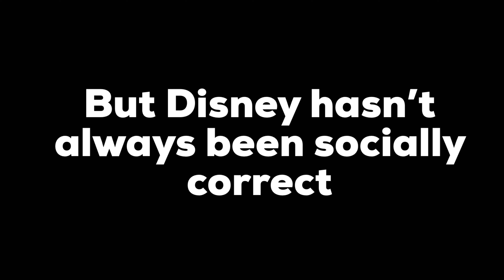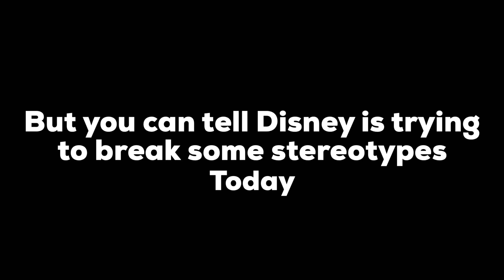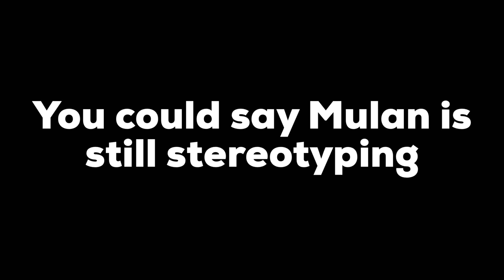Disney’s Gender Stereotypes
I don’t own the photos and videos used